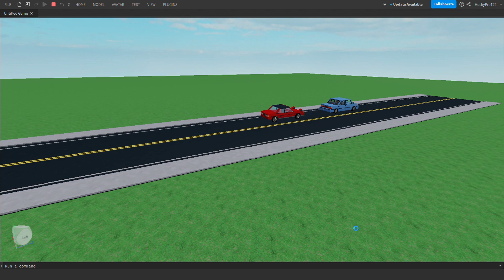(ROBLOX) car crash animation test #3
Some stupid Toyota MR2 sports car driver killed while speeding to rear end a car at the front